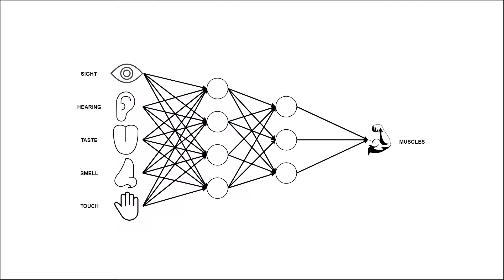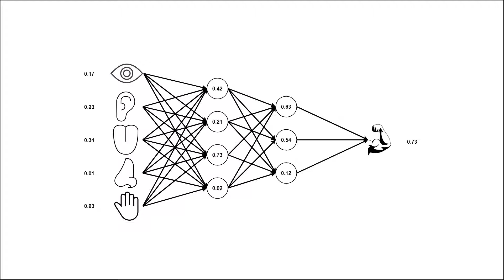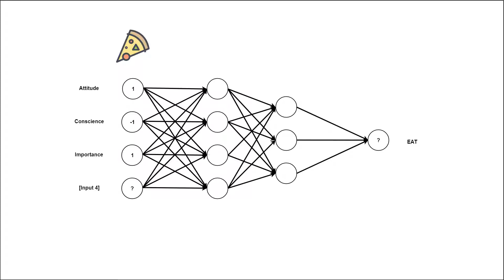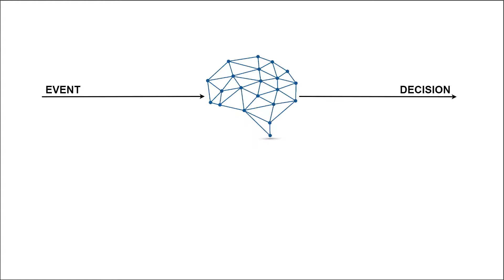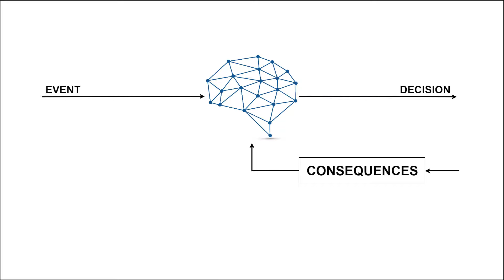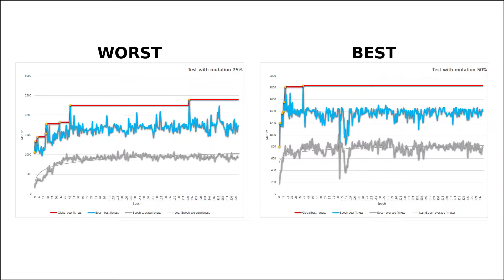Neural Network NPC AI developing - Neural Network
Sixth milestone!

We at last shows some real neural network in action! We also explains how neural network works.